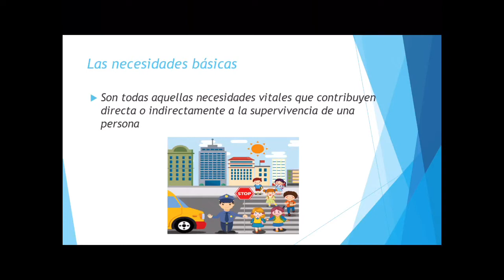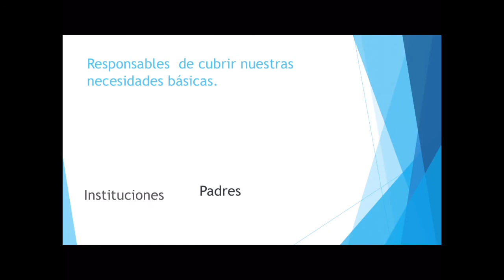3º de primaria “las necesidades básicas de mi Entidad”